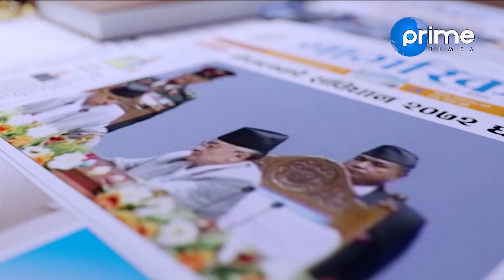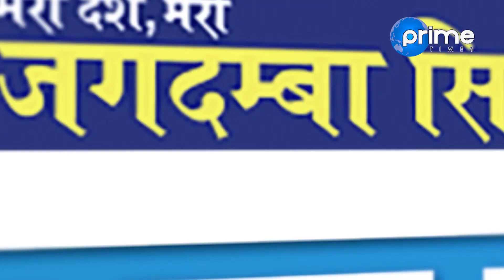सि जिन पिङको आयो सरप्राइज्ड गिफ्ट, विद्या र ओलीलाई दिए यस्तो उपहार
Program: Janata Janna Chahanchhan
Presenter: Rishi Dhamala
Guest: Govinda Pokhrel and Hiranya Lal Shrestha
Video By: Prime Times Television